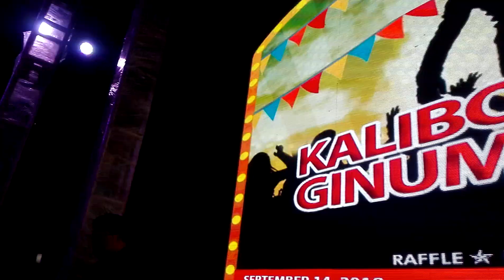LIVE SIAKOL @KALIBO AKLAN